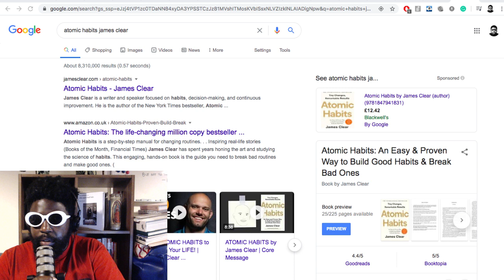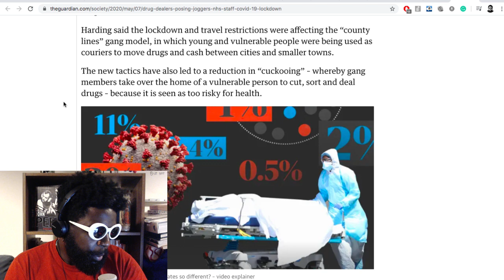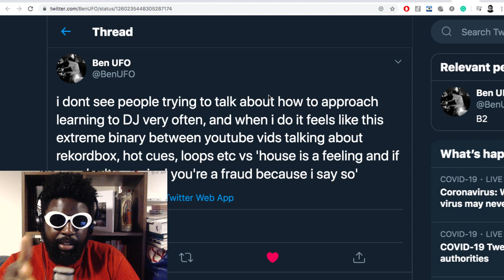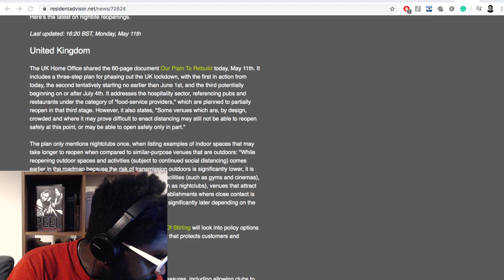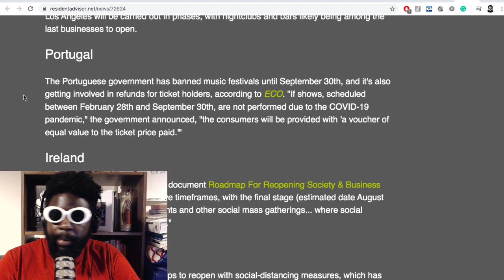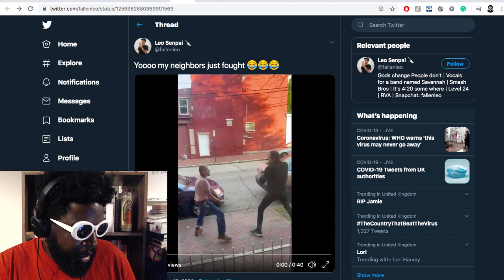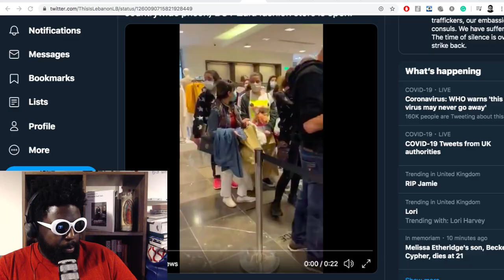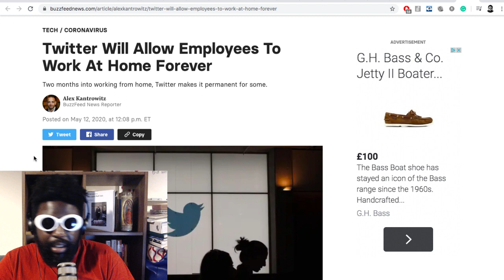The Agostinho Zinga Show #312 | Jogging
Agostinho rambles about brand new microphone joy, cocaine dealers posing as joggers, learning how to fight, Twitter allows employees to work from forever, "Jeff Goldblum" lookalike gets in a scuffle, Ben UFO tips for DJs, and more...

Links mentioned